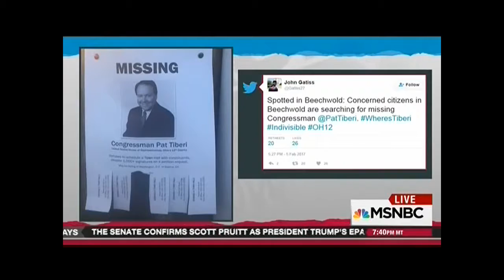MSNBC: Tiberi and Turner Are Missing 2.17.17